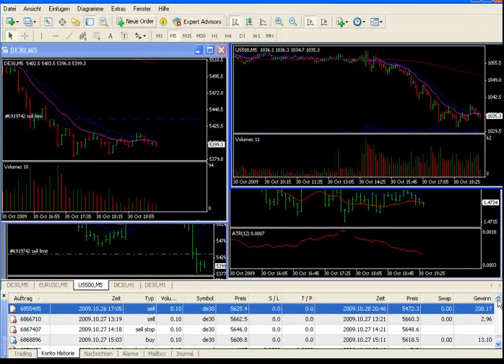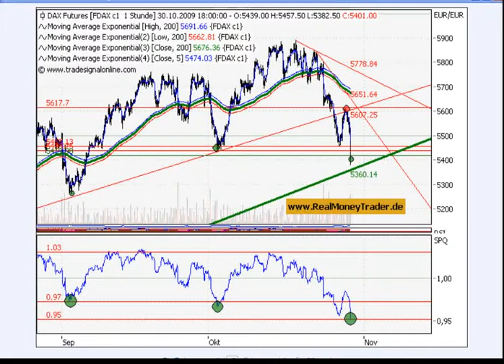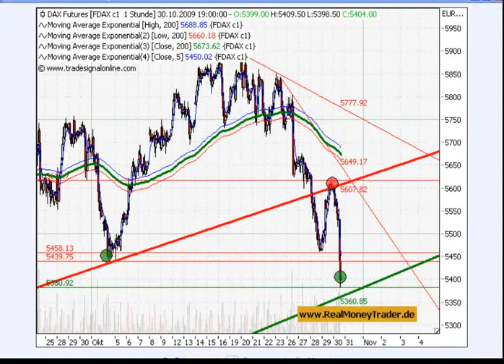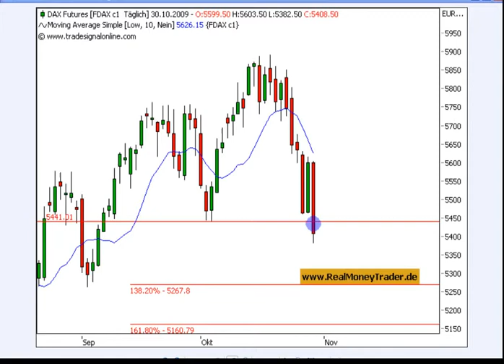War das Dax-Trading profitabel?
Das Dax-Trading war profitabel und schloss insgesamt mit einem Gewinn ab. Die Tradingidee im DAX war profitabel. Aber sehen Sie sich es am besten selbst an.

▬ Impressum ▬▬▬▬▬▬▬▬▬▬▬▬▬▬

▬ Newsletter ▬▬▬▬▬▬▬▬▬▬▬▬▬▬

Mein Name ist René Wolfram und ich kam 1998 erstmals mit dem Thema Börse/Trading in Berührung. Das Trading wurden zu meiner Leidenschaft und schließlich zu meinem asdaq-TradeBeruf.

▬ RISIKOHINWEIS ▬▬▬▬▬▬▬▬▬▬▬▬▬

Alle Inhalte auf diesem Kanal richten sich an kundige Selbstentscheider mit Erfahrung in Finanzprodukten. Zudem stellen alle hier zur Verfügung gestellten Informationen keinerlei Anlageberatung/Empfehlung oder eine Aufforderung zum Kauf/Verkauf von Finanzprodukten jeglicher Art dar. Sie können eine Anlageberatung nicht ersetzen. Finanzprodukte beinhalten ein hohes Risiko für Ihr Kapital. Es können Verluste in Höhe der gesamten Einlage und ggf. darüber hinaus entstehen.